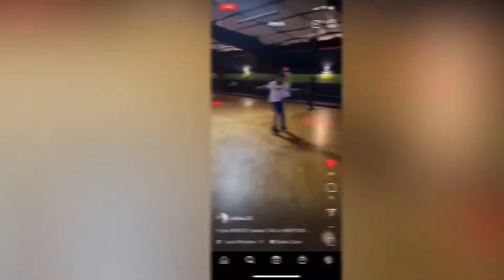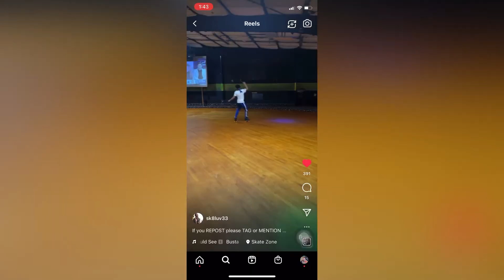⛸MLK SKATE JAM 2022✔️‼️ Ep.5 / On The Road🚙⚡️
*DONT OWN RIGHTS TO MUSIC*
ATL MLK SKATE JAM 2022⛸⚡️‼️
PT2 COMIN SOONN
YA BOI BACK ON THE PLATFORM ‼️‼️‼️